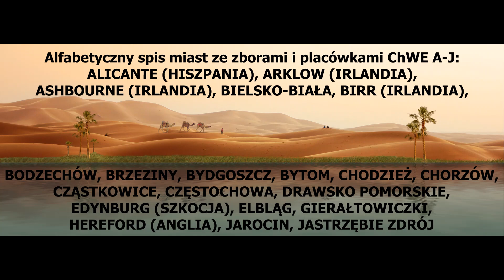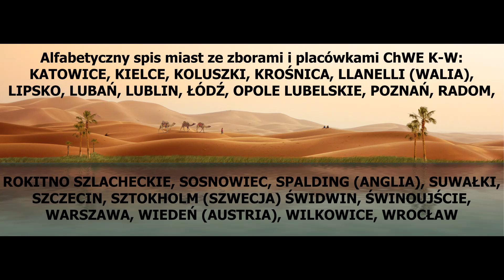Kim dla mnie jest Jezus Chrystus? – A. Stępień, A. Klimczok, M. Jeleń, S. Dudka, M. Oczkowski